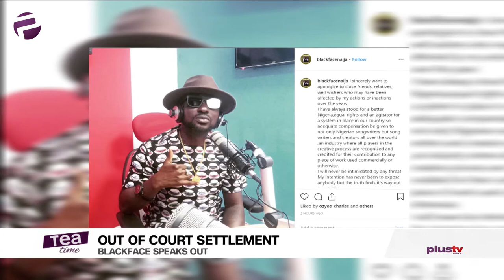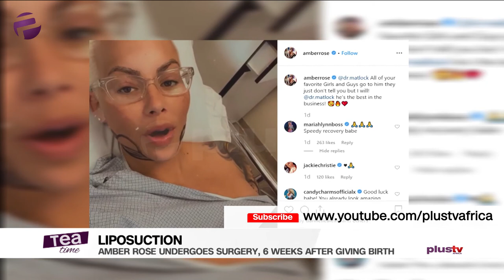Tea Time (Entertainment Show); Friday, November 29th (Morning Show)